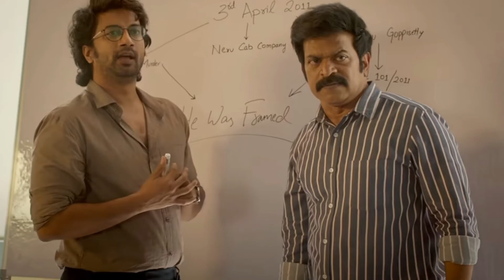Top 10 Suspense Thrillers Telugu Movies | MovieFam | Tollywood Suspense Thriller Films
If any copyrighted Content or material is used, its just promotional purpose. We do not use such materials to harm or violate other protected contents. If any use of content is in appropriate please let us know find our email in the about section, we will try to remove the content.